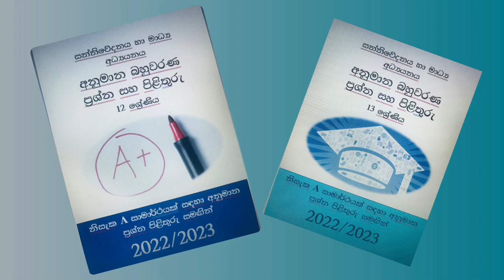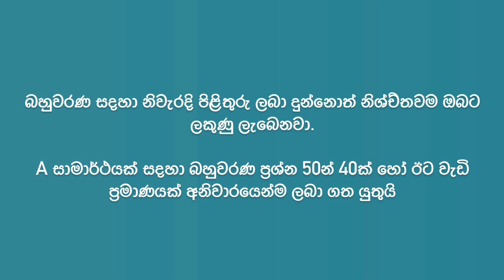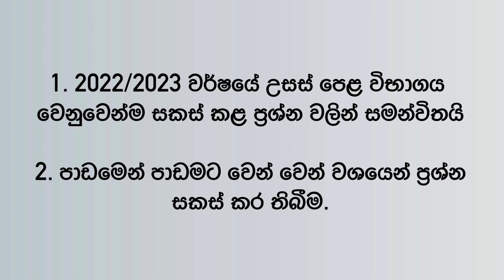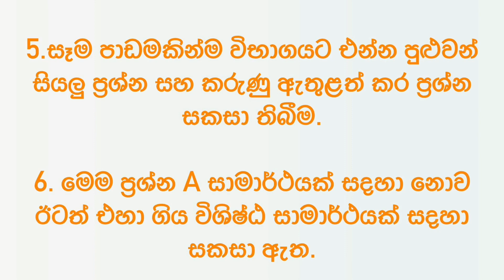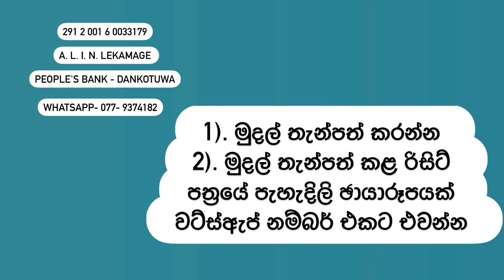මීඩියා අනුමාන බහුවරණ ප්‍රශ්න හා පිළිතුරු සමගින්/ MCQ / උසස් පෙළ media/ Target Q & A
උසස් පෙළ මීඩියා MCQ අනුමාන ප්‍රශ්න

🔴ඔබ මීඩියා MCQ අනුමාන ප්‍රශ්න පත්‍ර පොත් දෙක මිලදී ගත යුත්තේ ඇයි?

🟢2022/2023 උසස් පෙළ විභාගයම ඉලක්ක කර ගනිමින් ප්‍රශ්න සකස් කර ඇති නිසා
🟢පාඩමෙන් පාඩමට පැහැදිලිව ප්‍රශ්න සහ පිළිතුරු ලබා දී ඇති නිසා
🟢PDF ආකාරයෙන් විනාඩි 30ක් ඇතුළත පොත් දෙකම ඔබ වෙත ලබා ගැනීමට හැකිවන නිසා
🟢පොතේ අන්තර්ගත ප්‍රශ්නයක් හෝ පිළිතුරක් සම්බන්ධයෙන් යම් ගැටලුවක් ඇත්නම් එසැනින් දුරකථනයෙන් ඒ පිළිබද පැහැදිලි කර ගත හැකි නිසා
🟢මෙම ප්‍රශ්නාවලි සැකසුම A සාමාර්ථයකට පමණක් නොව ඊට එහා ගිය විශ්ෂ්ඨ ජයක් සදහායි

🟣පොතක මිල කීයද?

🟡12 වසර මීඩියි අනුමාන බහුවරණ පොත -රු:1500/=
🟡13 වසර මීඩියා අනුමාන බහුවරණ පොත- රු:1500/=

🟡පොත් දෙකම සදහා රු:3000/=

🔴පොත් මිලදී ගැනීමට ඔබ කළ යුත්තේ කුමක්ද?

පහත සදහන් බැංකු ගිණුමට මුදල් තැන්පත් කර slip එක පැහැදිලි ලෙස ඡායාරූපයක් ගෙන පහත වට්ස්ඇප් නම්බර් එකට එවන්න.

🟢බැංකු ගිණුමේ විස්තර

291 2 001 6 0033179
A. L. I. N. Lekamage
People's Bank - Dankotuwa

🟢දුරකථන අංකය

2022/ 2023 උසස් පෙළ සන්නිවේදනය හා මාධ්‍ය අධ්‍යයනය අනුමාන බහුවරණ
2022/2023 A/l media target mcq questions